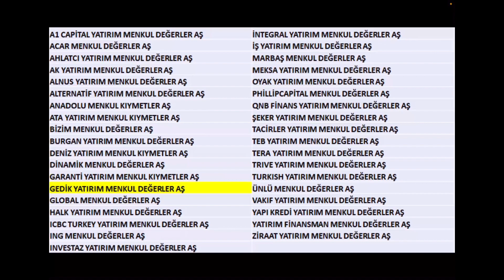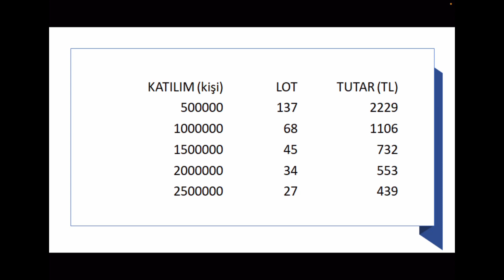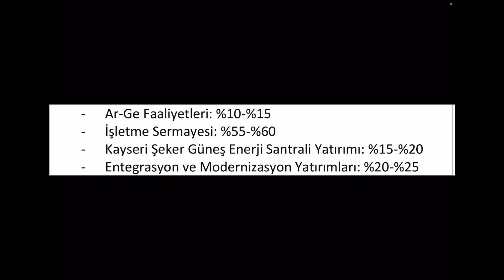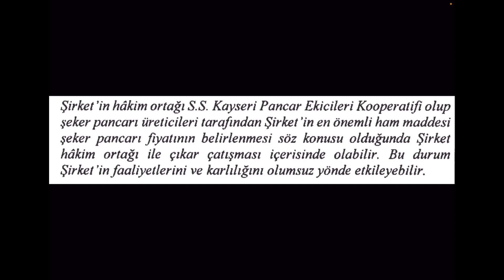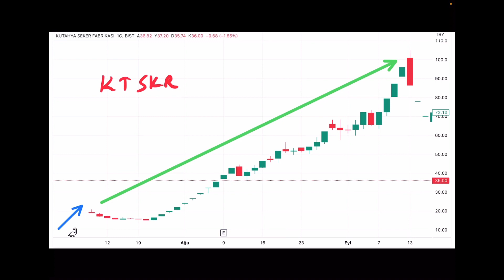KAYSERİ ŞEKER HALKA ARZ